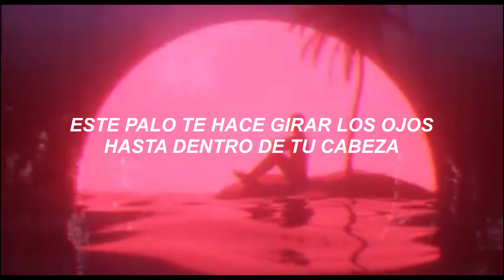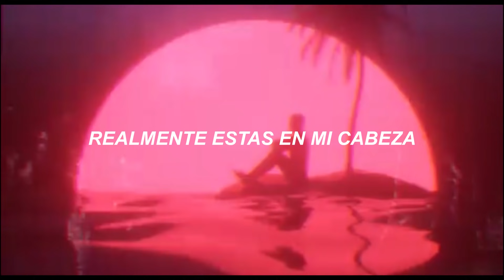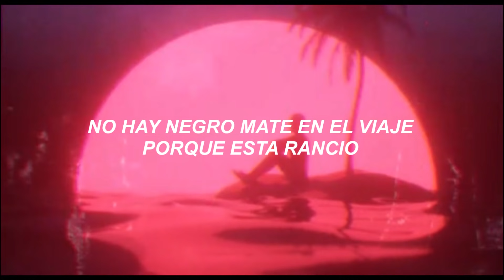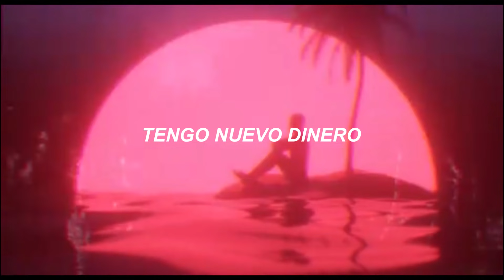American Boy + Chanel (Shibuya) (Letra en español)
Letra Ingles:

I'm likin' this American boy
American boy

My guy pretty like a girl
And he got fight stories to tell
I see both sides like Chanel
See on both sides like Chanel
Swimmin' laps through pool water
Heated like I'm underworld
Hide my tattoos in Shibuya
Police think I'm of the underworld

12 treat a nigga like he 12
How you lookin' up to me and talkin' down?
Can't you see I am the big man? (Big man)
God level, I am the I am (Whoa)
Now film it with that drone cam, in the pink like Killa Cam
Put a zoom on that stick; Noé, up so close I'm on that kill
Remote controller on your lower back, yeah that's the good
Dick could roll the eyes back in the skull

Rollin' when you ride, poppin'
Rollin' when you ride, ride the Rodman
Got one that's straight actin'
Turnt out like some dirty plastic (Ride)
2016 burnt some discs
2017 ideas playin' off a Walkman
This a cult, not a clique on the net
With a cup in a cup, Actavis

That's a double edge, "Issa knife"
And I don't like to fight 'til I'm fightin'
Revenge in the air make my lungs sick
Chopper in the sky like a gun trick
Clips on clips like Mike
It's really you

It's really you on my mind

V both sides of the 12
Steam both sides of the L
Freeze smoke rings and they hail
Sleet snow grind for the wealth
Whole team diamonds is real
Showed 'em how to shine by themselves
You need a cosign for your health
I need that bitch to grind on my belt
I know you need to try for my belt
I know you seen it drivin' itself
No matte black on the ride 'cause it's stale, but it's stealth

My pockets snug
They can't hold my 7
They banned my Visa
My Amex and Mastercards
I got new money
And it's all cash
I got new bags
And they all collabs

I rubber band a bunch of thousand dollar Delta gift cards
(I mean, my baby bi)
Amazin' the cash online unknown
Blazin' the dash, countin' money at home